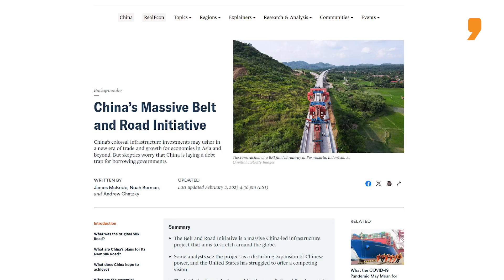Why did India stay out of China’s BRI and RCEP | News9 Plus Decodes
Recently, the World Bank suggested that India should reconsider joining the Regional Comprehensive Economic Partnership (RCEP). Why? Because the report suggests joining the partnership could help India inch closer to its ambitious 1 trillion dollar export target by 2030. For the uninitiated, India has chosen to opt out of the RCEP and BRI (Border Road Initiative). Both are Chinese initiatives. How was India right by staying out of China’s BRI and RCEP? What is the Border Road Initiative? What is the RCEP? Why did India opt out of both the BRI and RCEP? News9 Plus decodes it all.